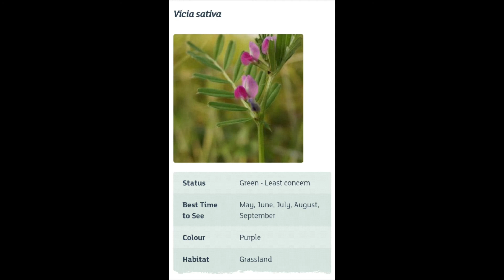Common Vetch (Vicia Sativa) กระถินฝรั่ง เก็บกินกับขนมจีนวันนี้ อร่อยมากจ้า!!! .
สวัสดีจ้า: วันนี้ออกเดินเพื่อเป็นการออกกำลังกายกับเพื่อน จัดไปราวๆ 15 กิโล สนุกมากๆ และแน่นอน หน้าร้อนแบบนี้การเดินจะต้องเก็บผักป่าตามธรรมชาติม่เป็นอาหารด้วย, ได้ผักกระถินฝรั่งมา
ชื่อ ภาษาอังกฤษ : Common Vetch , Gypsy peas,Vicia Sativa
The seed pods are edible (much like peas or beans) and although rarely eaten now, there is evidence to suggest ancient people commonly cultivated them for food. Like other legumes, it is very high in protein. It has been used medicinally to treat eczema and skin irritations.